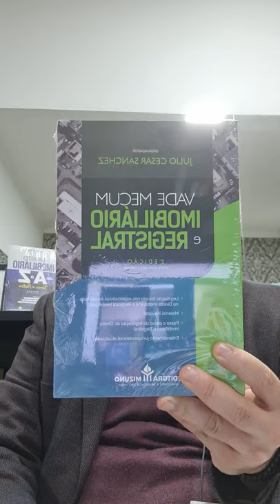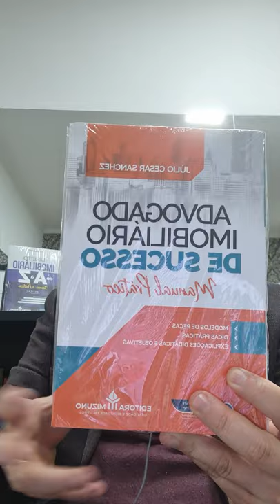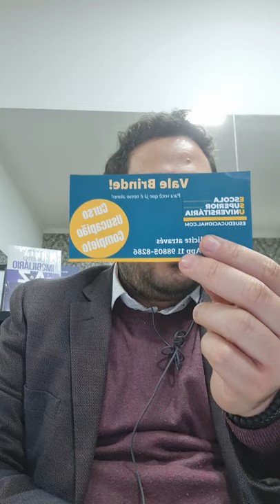livro de Direito Imobiliário- Cláusulas importantes em Contratos de Locação